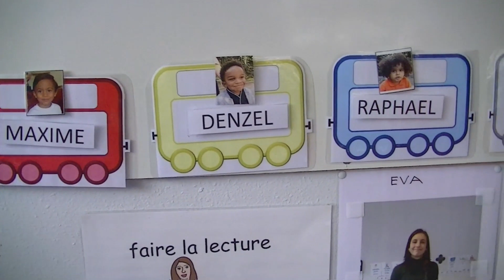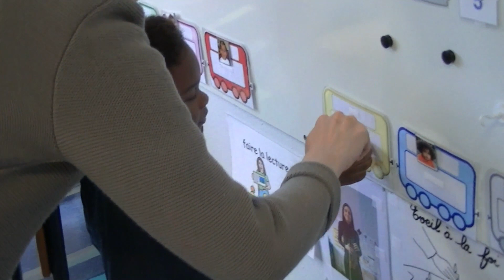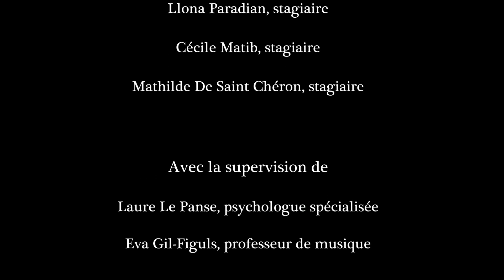Bienvenue en Classe Soleil !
Au sein de l'établissement Saint-Louis-Franklin, la Classe Soleil accueille 6 enfants atteints d'autisme. C'est grâce à une équipe de professionnels bien formés que ces enfants peuvent progresser et devenir autonomes.